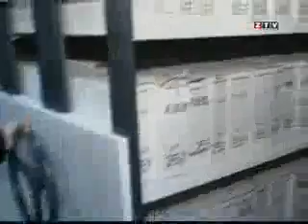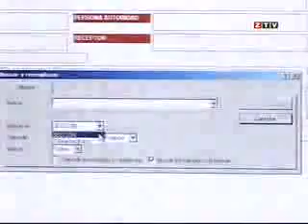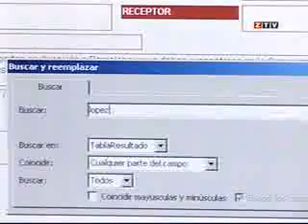PAPELES DE SALAMANCA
Chunta Aragonesista considera necesario que el Gobierno de Aragón informe a la ciudadanía aragonesa de que ya puede solicitar la restitución de documentos privados custodiados en el Archivo de la Guerra Civil de Salamanca y de la manera en cómo tienen que hacerlo.

Ha habido que esperar más de tres años a que este derecho reconocido por ley pudiera ejercerse, y en este tiempo muchas personas beneficiarias pueden haberse despistado o incluso no saber que pueden reclamar, ha explicado la Presidenta de CHA y portavoz de Cultura en las Cortes, Nieves Ibeas.

Ibeas ha presentado una proposición no de ley reclamando esta campaña informativa, en la que uno de los principales aspectos a incidir debería ser que sólo hay un año para presentar las solicitudes de restitución, hasta el 12 de enero de 2010:  es un plazo perentorio, y una vez cumplido será muy complicado reclamar los documentos, así que la oportunidad es única, literalmente hablando.

En la iniciativa, Nieves Ibeas plantea también que el Gobierno de Aragón divulgue el contenido de la documentación del Archivo de Salamanca que ha inventariado en los últimos años para que toda la ciudadanía aragonesa interesada pueda conocerla y, a la vez, permitir que descubra si hay documentación privada, propia o de sus familias, susceptible de ser reclamada.

Finalmente, en un tercer punto, la Presidenta de CHA reclama al Gobierno que, llegado el momento, solicite al Ministerio de Cultura su participación en el procedimiento para la tramitación y resolución de todas las solicitudes de restitución que se hubieran recibido. El papel del Gobierno de Aragón va a resultar crucial, y esperamos que esté a la altura, puesto que las Comunidades Autónomas son intermediarias en este proceso de reclamación y restitución, ha señalado Ibeas.

CRONOLOGÍA DE LOS HECHOS: El 19 de noviembre de 2005 entró en vigor la Ley 21/2005, de 17 de noviembre, de restitución a la Generalidad de Cataluña de los documentos incautados con motivo de la Guerra Civil custodiados en el Archivo General de la Guerra Civil Española y de creación del Centro Documental de la Memoria Histórica. En su Disposición adicional primera esta ley establece textualmente que la restitución de los documentos, fondos documentales y efectos a las personas naturales o jurídicas de carácter privado podrá llevarse a cabo por las Comunidades Autónomas que lo soliciten, de acuerdo con el procedimiento que el Gobierno establezca y de conformidad con los requisitos previstos en el artículo 5″.

Con arreglo a esa previsión legal, el Gobierno central, mediante Real Decreto 2134/2008, de 26 de diciembre, publicado en el BOE el 10 de enero de 2009, ha procedido a regular (tres años después) el procedimiento para llevar a cabo la restitución, por parte de las comunidades autónomas que lo soliciten, a las personas naturales o jurídicas de carácter privado, o sus legítimos sucesores, de aquellos documentos, fondos documentales y otros efectos que les fueron incautados por la Delegación del Estado para la recuperación de documentos (salvo los incautados en Cataluña, que fueron transferidos a la Generalitat en virtud de la citada Ley), que estén custodiados en el Archivo General de la Guerra Civil Española ahora integrado en el Centro Documental de la Memoria Histórica, en Salamanca.

Conforme a lo previsto en el artículo 3 del citado Real Decreto, la solicitud de restitución puede ser presentada por los interesados en el plazo de un año a contar desde el día siguiente a su entrada en vigor (es decir, hasta el día 12 de enero de 2010) y, transcurrido ese período y durante el plazo de un mes, la comunidad autónoma podrá solicitar al Ministerio de Cultura su participación en el procedimiento para la tramitación y resolución de todas las solicitudes de restitución que se hubieran recibido.